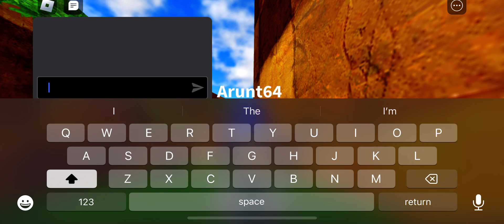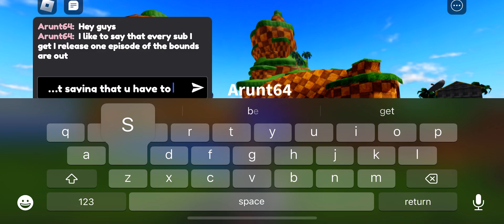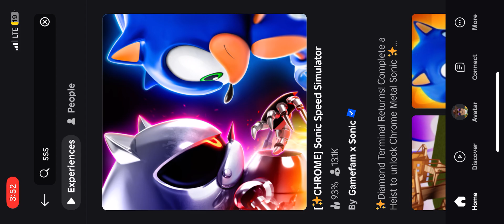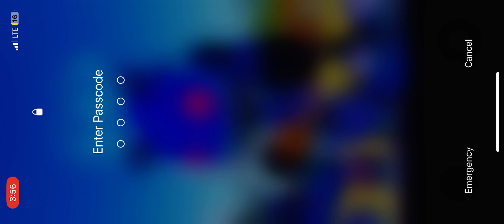News and sss (SSS UPDATE AND ANNOUNCEMENT)